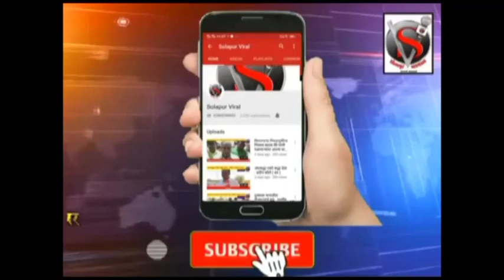सामाजिक कार्याचीदखल घेत पिंटू पवारांची शहराध्यक्षपदी निवड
सामाजिक कार्याचीदखल घेत मा.शशिकांत ऊर्फ पिंटू पवारांची शहराध्यक्षपदी निवड,नगरसेवक सुधीर धोत्रे कडून पत्र देऊन करण्यात आला सन्मान